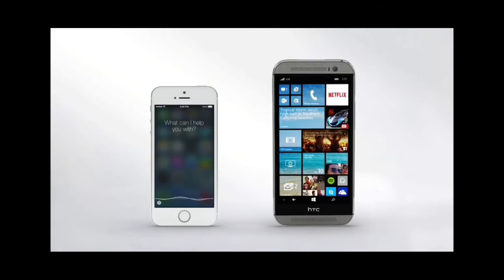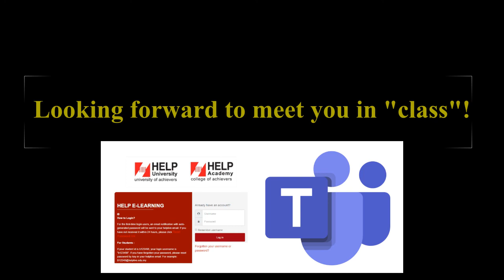FDITC001 Computing Principles S2